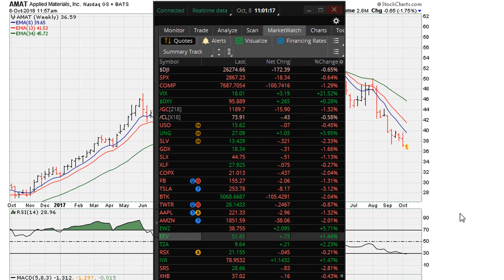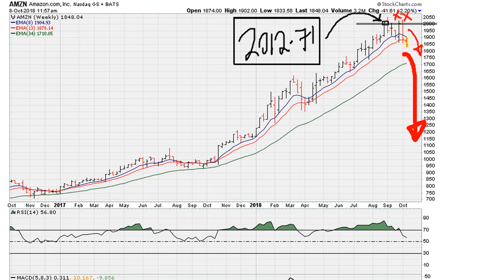Consequences of Failed Breakouts - #821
We take a look at consequences of failed breakouts...

Amazon.com, Inc.
NASDAQ: AMZN $AMZN

Applied Materials, Inc.
NASDAQ: AMAT $AMAT

 - AMAT AMZN